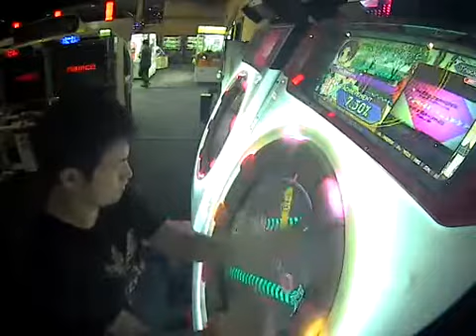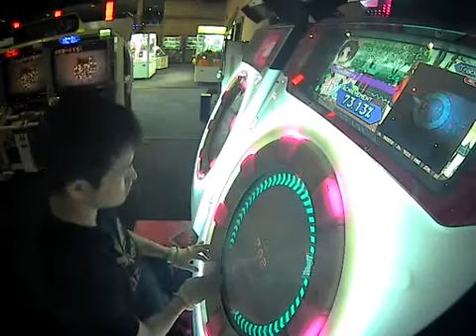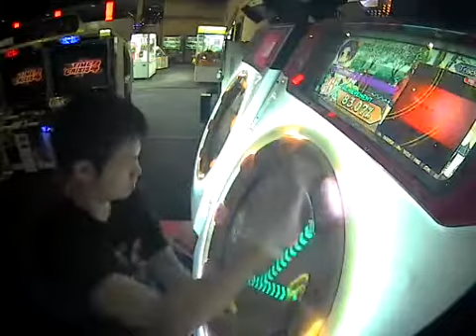【maimai】 厨病激発ボーイ ［MASTER］ALL PERFECT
player:Yu-RS.xi

疲れるけど楽しかったです